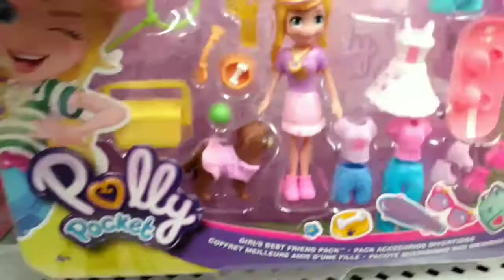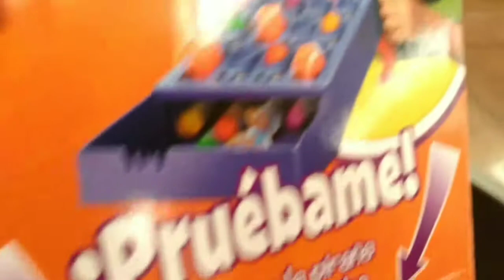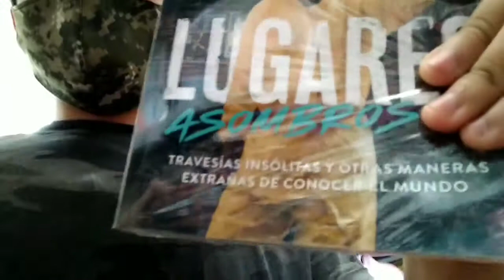(Blog) Un día en Walmart // libro lugares asombrosos // (Yoshi Blog)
Un día en Walmart este video es con fines de  entretenimiento y blog

Walmart

Contáctanos